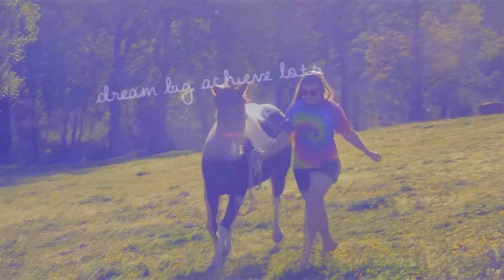Closer than your heart || Harlisings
HD because it's Harli ! ♥

If you'll see this Harli I will probably be the happiest person in the world!
You are so amazing and u make really stunning videos.♥
I love all of them and ahh I just love them so damn much! :o
I think you live in paradise haha it absolutely looks like! I'm so jealous :(
Hope u like it! xx

Song: Does anybody knows - Us and Our Daughters